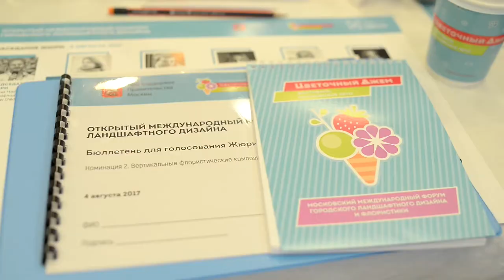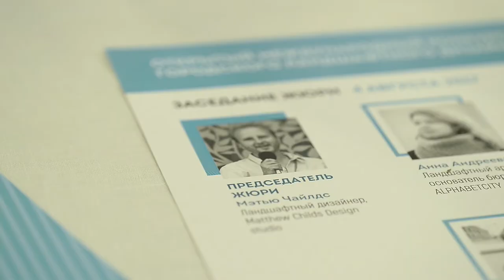Международный конкурс городского ландшафтного дизайна в Москве. 2017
В ходе конкурса участники разработали проекты ландшафтных и цветочных композиций, решения благоустройства и озеленения, которые были реализованы на улицах, площадях и иных пешеходных пространствах Москвы.

Конкурс проходил при поддержке Правительства Москвы.
Оператор конкурса – Агентство стратегического развития «ЦЕНТР».